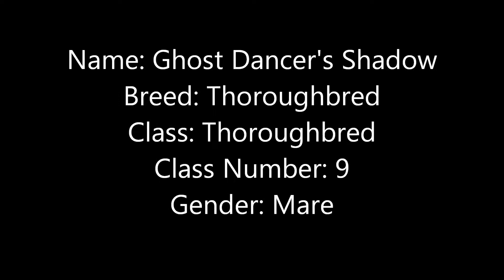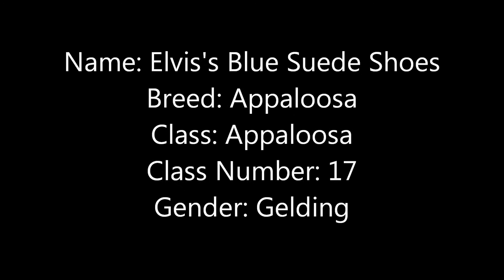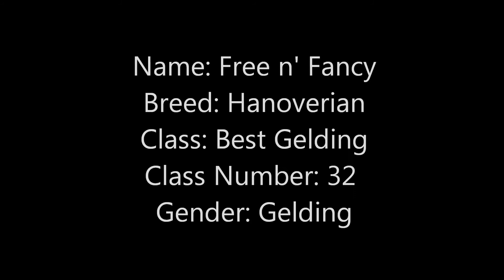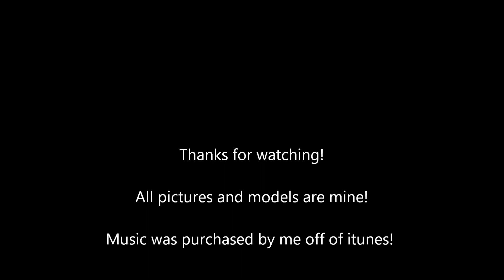Entry for macisacuteQHgelding!